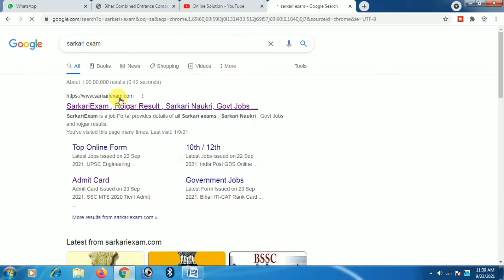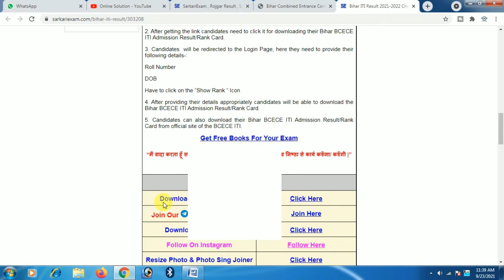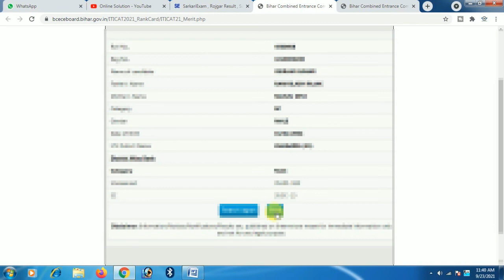bihar iti rank card 2021 | bihar iti me kitne rank tak admission hota hai? | bihar iti cut off 2021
your quries-
bihar iti me kitna rank chahiye,
bihar iti me kitne number chahiye,
bihar iti me kitna rank chahiye 2021
bihar iti previous year cut off
cut off marks in bihar iti
bihar iti exam cut off 2021
bihar iti ka cut off
bihar iti cut off rank 2021